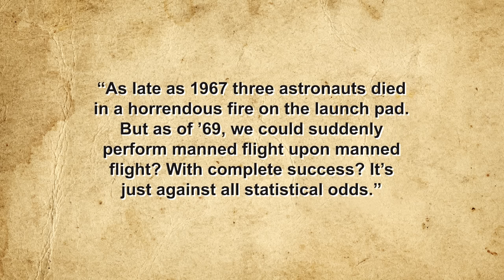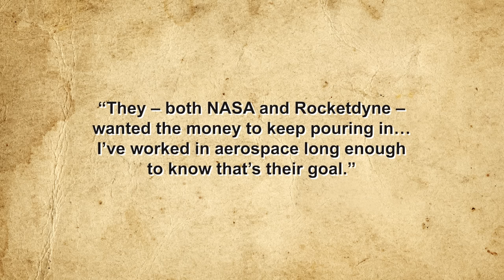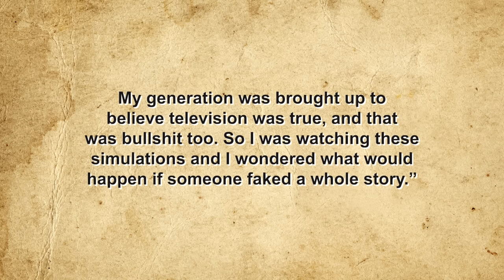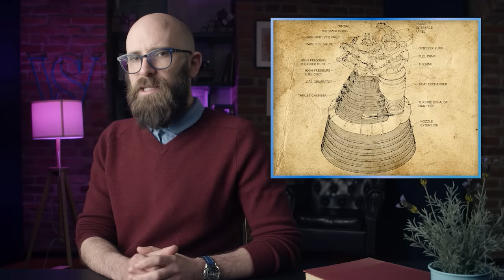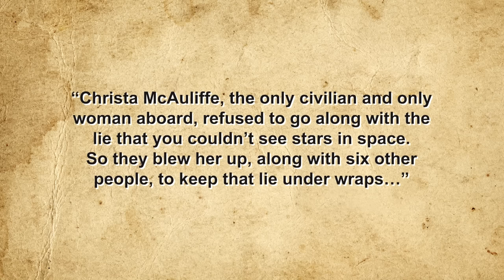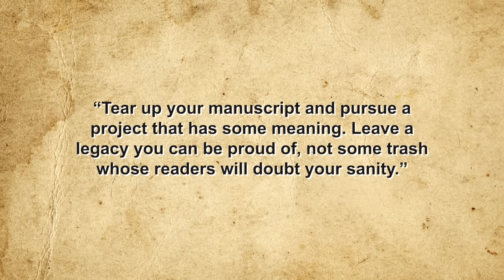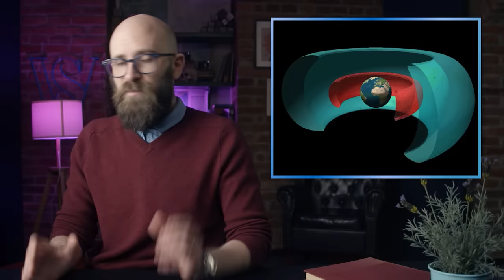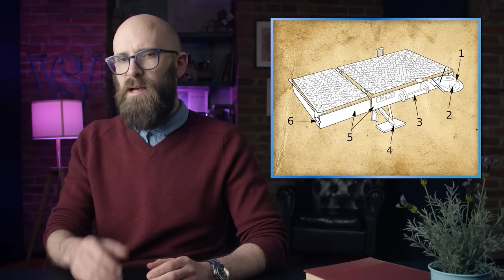How Do We Actually Know We Landed on the Moon?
OR DID WE??!?!